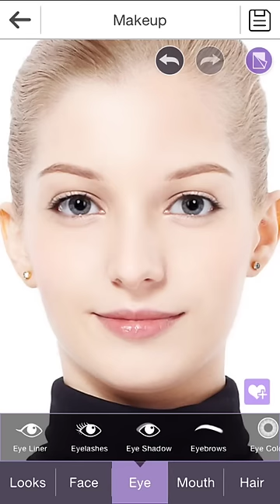YouCam Makeup- The Smart Cosmetic Kit with Beauty Circle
Try out fashionable makeup looks with hundreds of makeover styles and color combinations right on your mobile.

YouCam Makeup is the virtual cosmetic kit in your purse. Designed for the modern woman, YouCam Makeup lets you create makeup looks and hairstyles to match your unique lifestyle. The smart facial detection senses facial features and shapes with greater accuracy than any other app, making cosmetic and hairstyle overlays on portraits true-to-life. Now you can experiment with hundreds of makeup and beauty looks that you can then apply in real life.